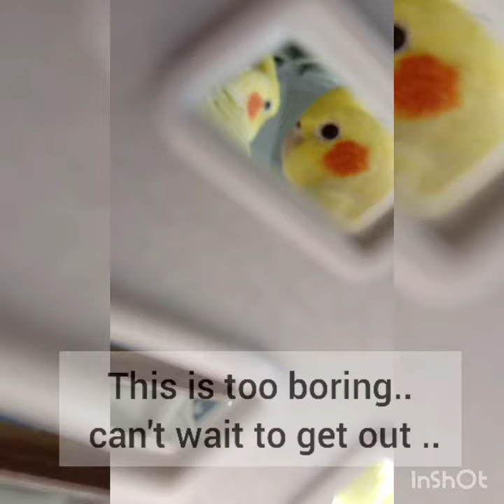Finally a goodnews! airtravel with pets possible in domestic airlines as well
Most of us like pets but at times we give up the idea of having companion pets buddies. One of the major reason is the non availability of options of traveling with them. I live in India, and honestly speaking the public transportation does not allow pet. Indian Railways has the provision to carry pet dogs and cats.. but pets birds.. no😑😓. Autos are fine, but metros 👎. Many time cab drivers cancel the trip if you tell them about carrying birds along. 😥. Well after much of calls to customer care services and visiting websites of airlines😀 I finally found a solution. During covid19 I was visitinghome after a whole year. I could not afford to leave my pets behind. Finally I found that airindia allows carrying pets in the airlines with option of cabin/cargo. Alas, I could travel with my pets to home and they are safe and sound. Enjoy the video!!👍